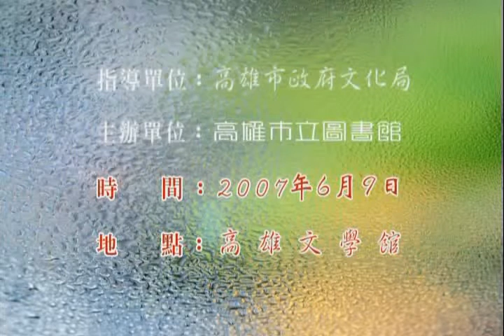20070609文學家駐館講座－蔡文章「散文創作經驗談」